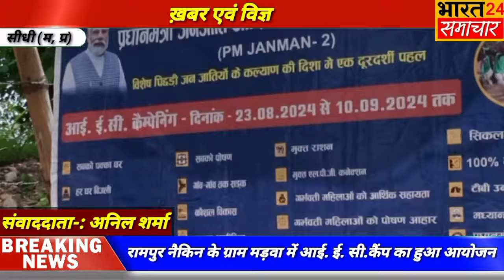आई ई सी कैम्प का हुआ मड़वा मे आयोजन, जाने फिर क्या हुआ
हितग्राहियो को योजनाओं के बारे मे दी जानकारी